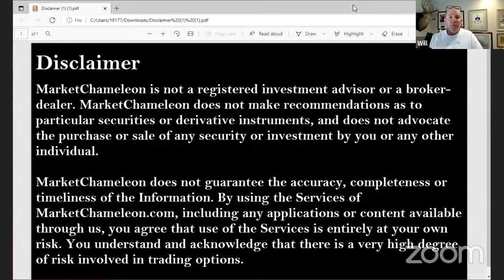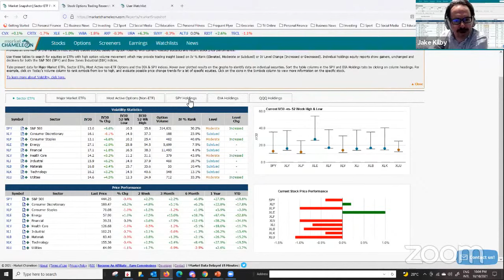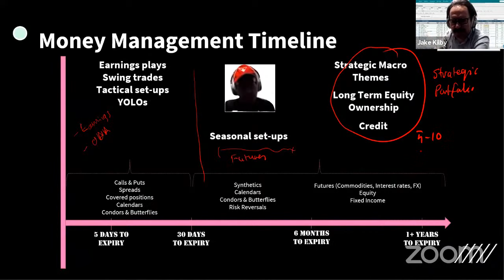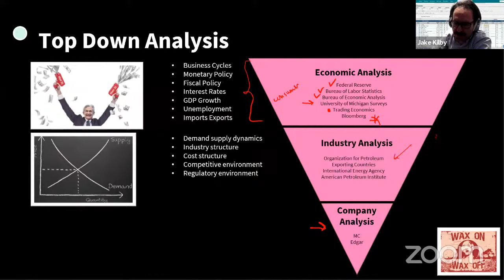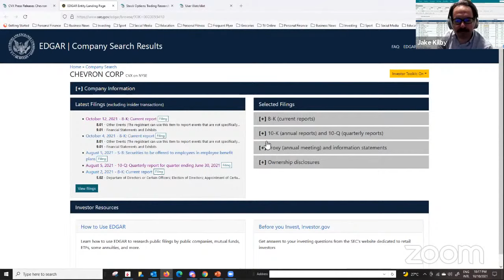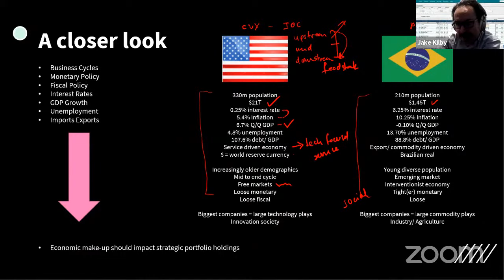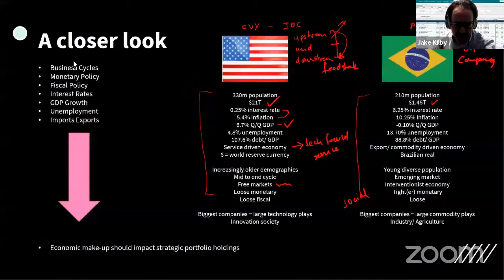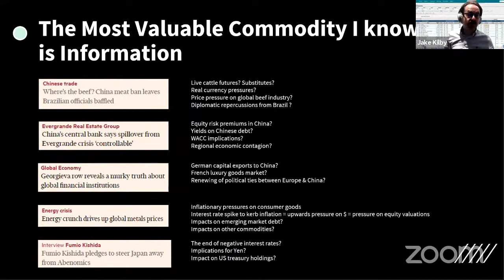First Call with Jake Kilby discuses Money Management Time Line